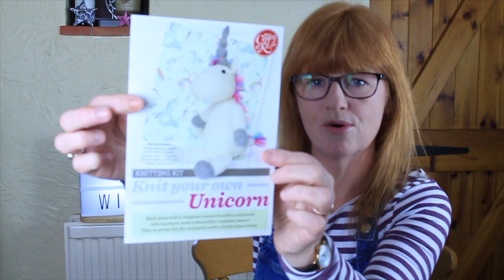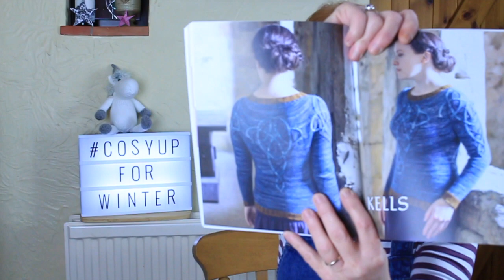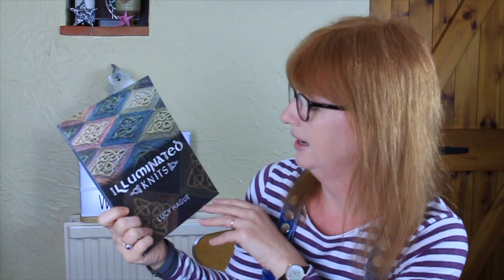Episode 8 - Back to Blighty Podcast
will be looking after the crochet side of things -

Finished Objects:

Advent Socks
Yarn: King Cole Zig Zag (Sonata) and Lay Family Yarn (New Beginnings)

Yarn:  Outlander - A Brave New World (Cookston Crafts)

Yarn: Weathered by LITLG

Frumpy Jumpy/Alpengluhen Cardigan:
Yarn: Knitpicks Simlpy Wool (colourway Wilbur)

Quality Street Socks:

Tea Cosy:
Pattern:  Tea Cozies 2
Yarn: Robin DK and 'Doe' from Down Sheepy Lane

Keep up to date with shop news and other crafty goings on :

Ravelry: knittinginblighty